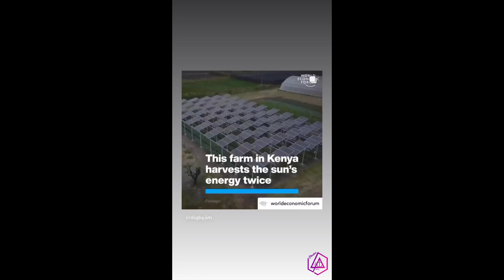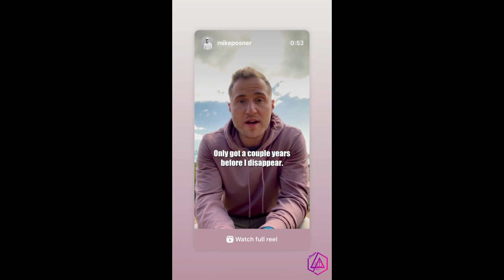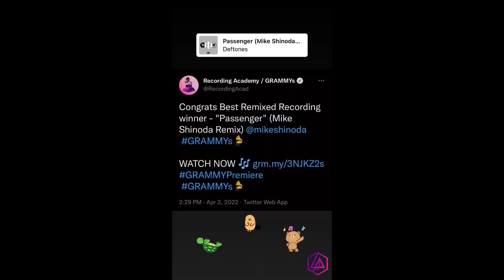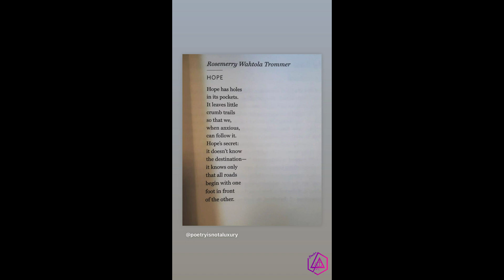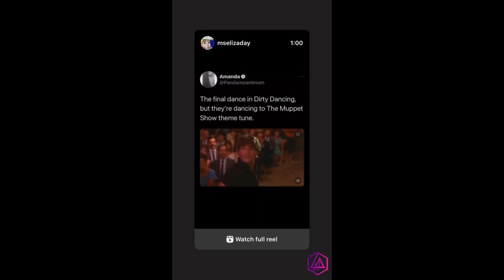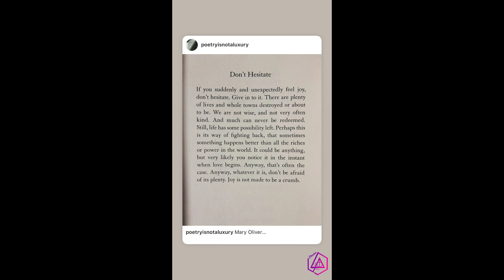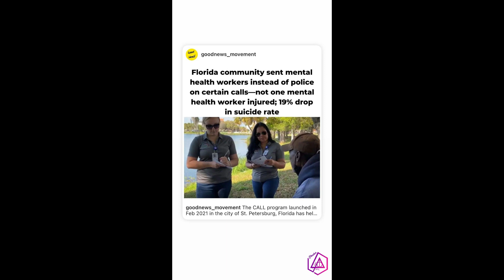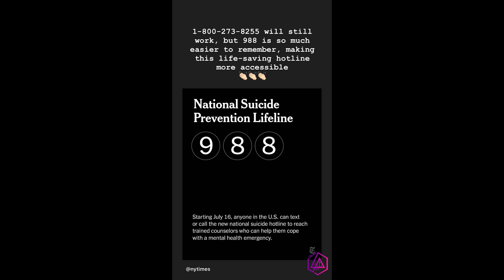ANNA'S INSTA STORIES #40